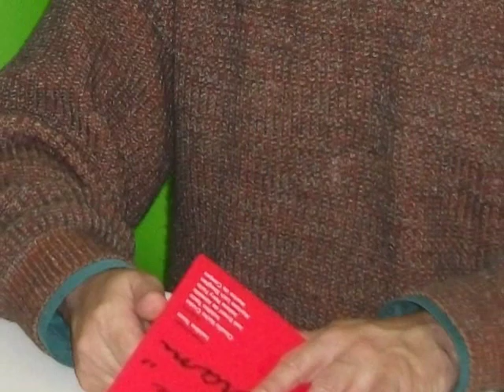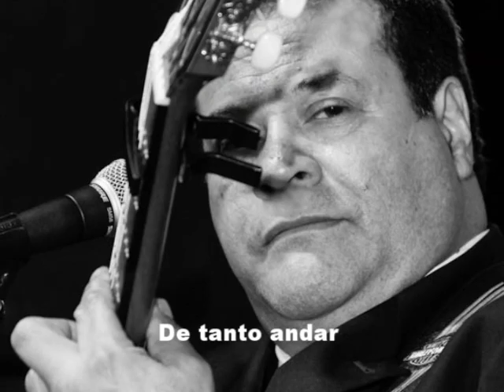Sureado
Música: Washington Gularte - Letra: Mariza Mendez, Landro Oviedo, Washington Gularte, Roberto Mara.- Teclados: Meireles:- Percussão: Julian Crocco